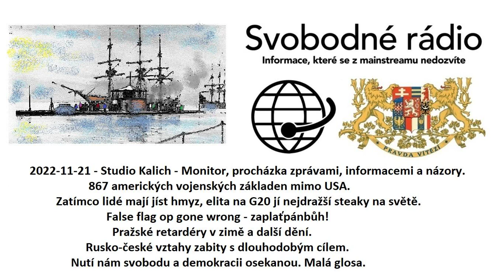2022-11-21 - Studio Kalich - Monitor, procházka zprávami, informacemi a názory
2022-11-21 - Studio Kalich - Monitor, procházka zprávami, informacemi a názory. 867 amerických vojenských základen mimo USA. Zatímco lidé mají jíst hmyz, elita na G20 jí nejdražší steaky na světě. False flag op gone wrong - zaplaťpánbůh! Pražské retardéry v zimě a další dění. Rusko-české vztahy zabity s dlouhodobým cílem. Nutí nám svobodu a demokracii osekanou. Malá glosa.